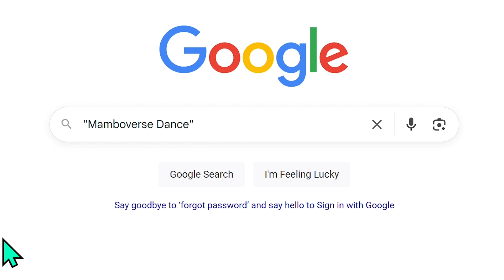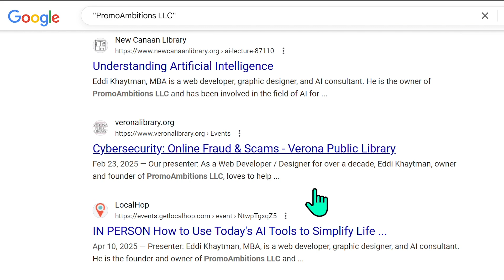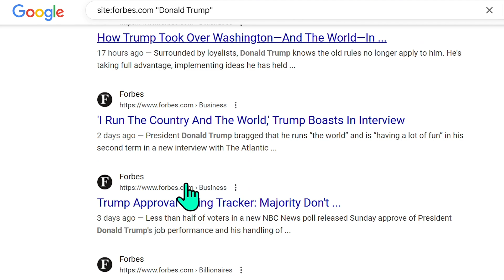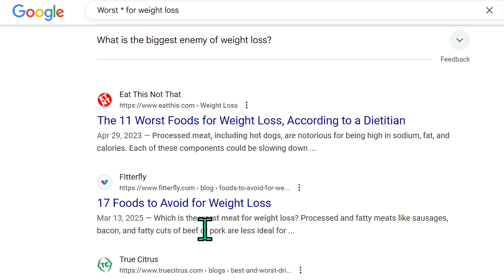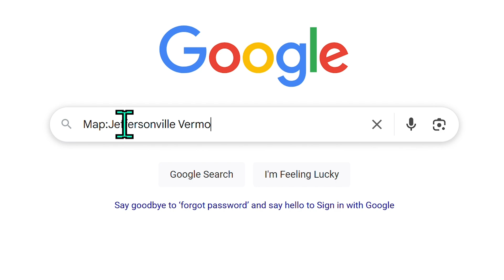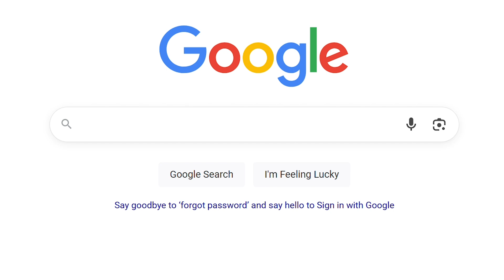Google Search Secret Tips & Tricks for 2025!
Google Search has lots of built in advanced search features and in this video I'll showcase some of the neat tips and tricks you can use to get the most out of your Google Search Experience!

0:00 Exact Match
2:17 Site Operator
3:10 Wildcard Search
3:34 Filetype search
4:06 Map Search
4:30 Finance
4:48 Weather